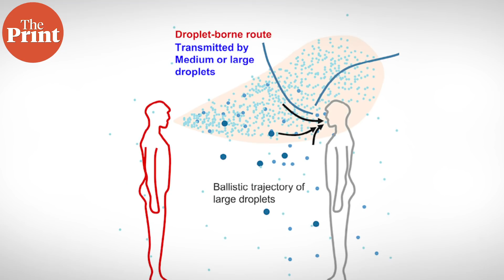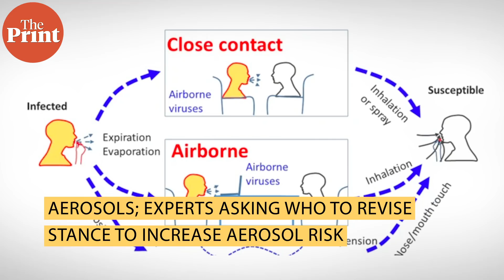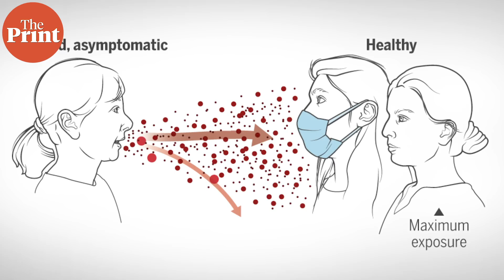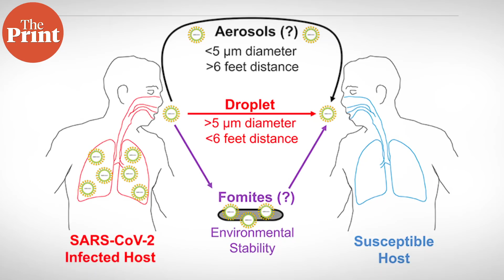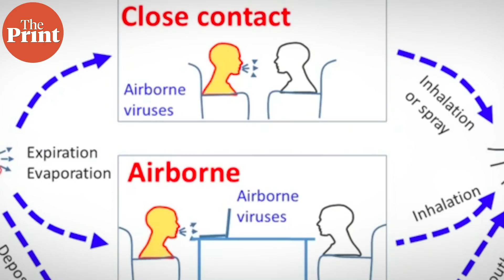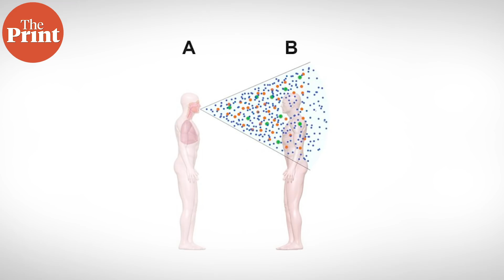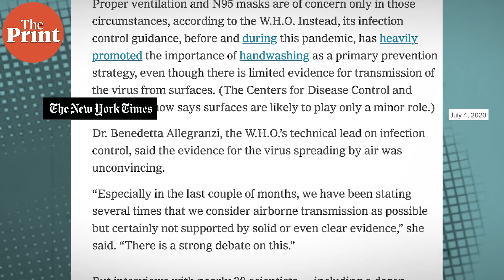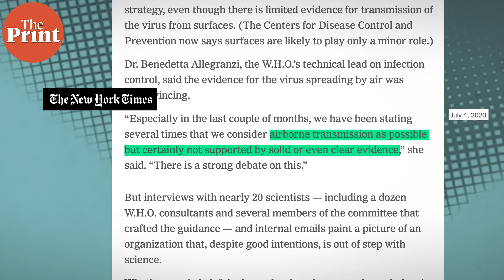Researchers urge WHO to revise guidelines on airborne transmission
Over 200 aerosol experts have reportedly written an open letter to WHO asking the organisation to revise its guidelines about airborne transmission of the virus. ThePrint’s Sandhya Ramesh wades through the confusion about airborne and aerosol transmission, and what the science says.